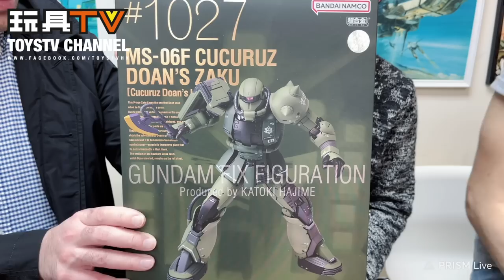「爆玩具」Gundam Fix Figuration Metal Composite GFFMC 1027 機動戰士 MS-06F ZAKU 綠渣古 德安之島 魂限 TOYSTV Review